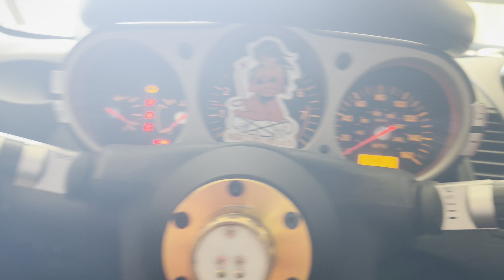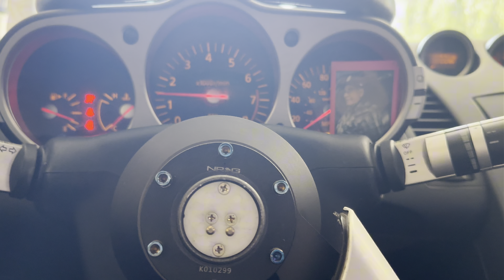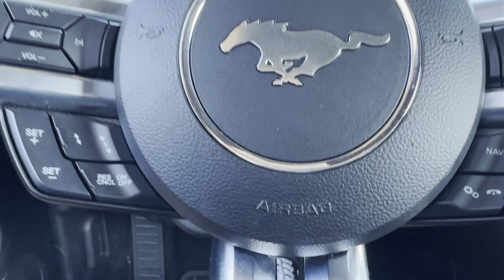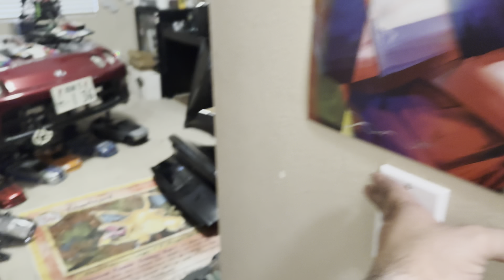I RATTLE CANNED A CRASHED ROUSH MUSTANG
this is from last year a guy came to me to change his Mustangs color and attempt to fix his crazy dent he had on it. at the end of the day I do unprofessional car content haha. new to the channel hit that like and subscribe button for more goodies like this.